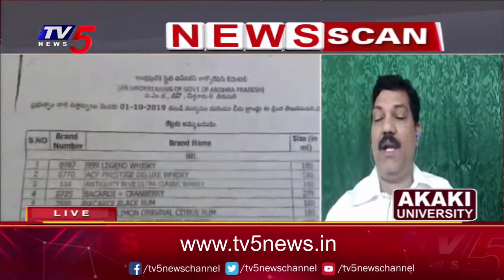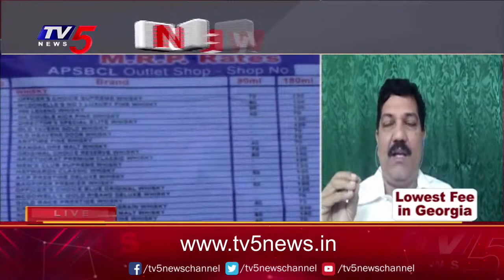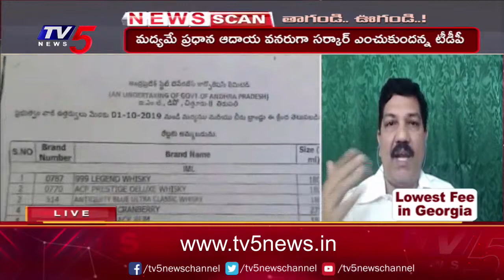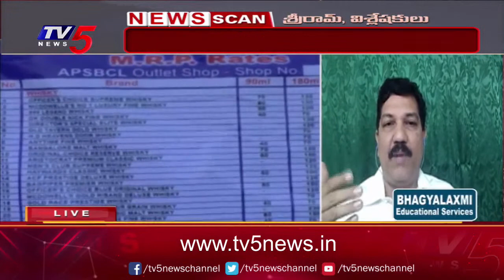జగన్ చేతులెత్తేశారా ..? Analyst Sri Ram About Liquor Price In AP | TV5 News